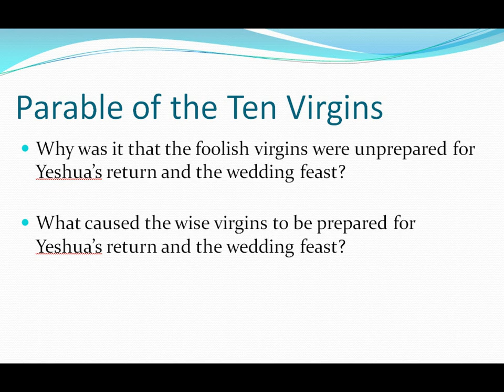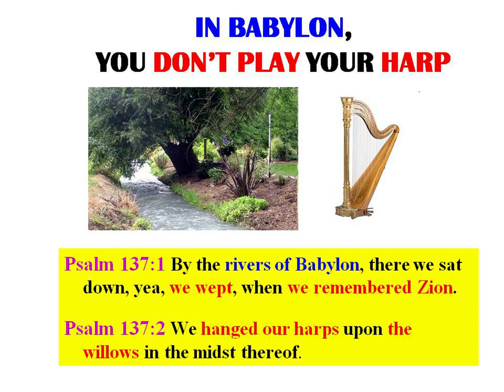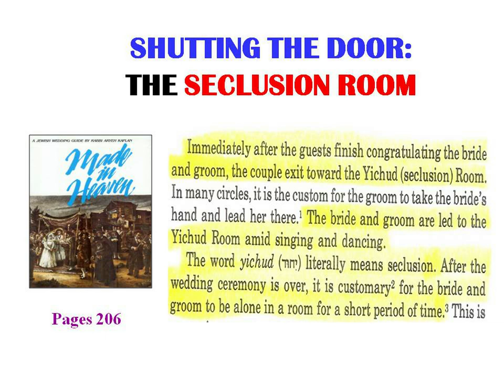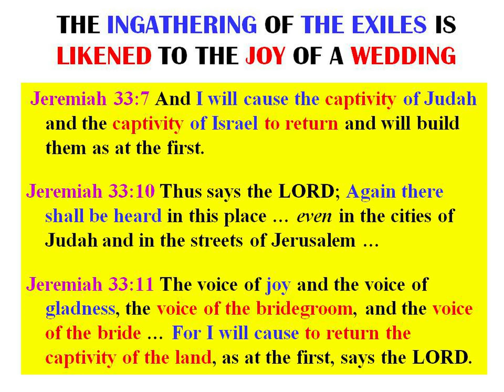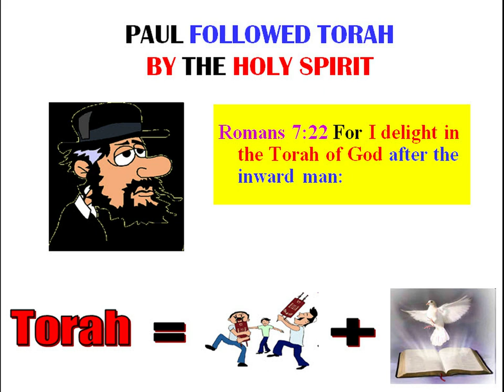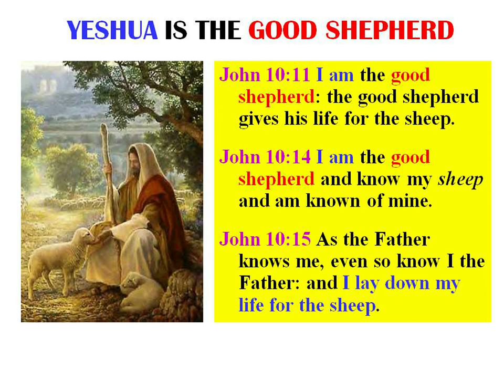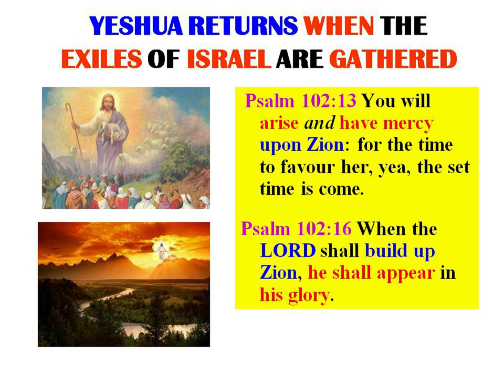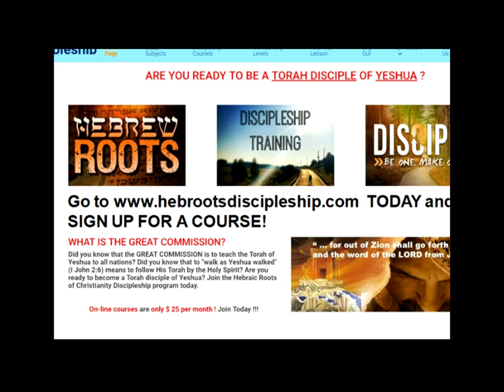Parable of the Ten Virgins ( Part 2 of 2) by Eddie Chumney ---- HHMI Discipleship Program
In Matthew 24:3, Yeshua was asked by His disciples, “ … what will be THE SIGN of your coming? …” His answer is linked with the parable of the ten virgins in Matthew 25:1-13. How is this so? Yeshua / Jesus is returning at His second coming to gather and unite the twelve tribes of Israel. He will lead them back to the land of Israel by the cloud by day and pillar of fire by night. The cloud by day and pillar of fire by night is the glory of the Lord. Yeshua told His disciples that He would return in GREAT GLORY (Luke 21:27). This means multiple clouds by day and pillars of fire by night. The gathering and uniting of the twelve tribes of Israel is likened to a wedding. The wise virgins who know and follow the Torah will be ready for this event. The foolish virgins will not be ready.

This teaching is part of the HHMI Discipleship Program.

Hebraic Heritage Ministries Int'l
Strasburg, OH  44680